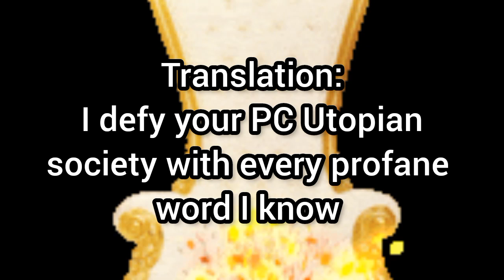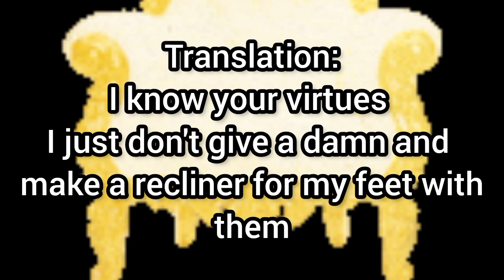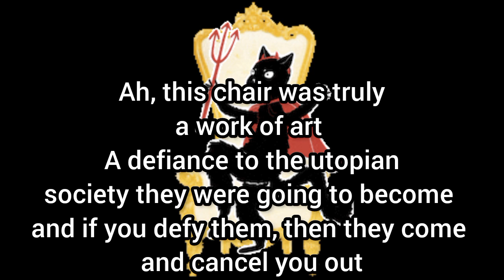The Most Profane thing